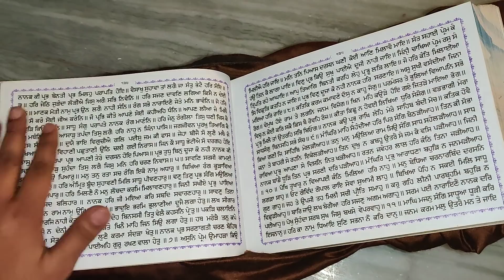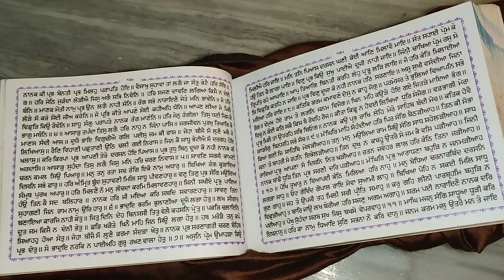Magh majan sang sadhua | Shabad Vichar | Guru Granth Sahib Ji HD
Sagrand Maagh Gurbani Vichar | Hukamnama Sahib Shabad Vichar
ਇਸ ਚੈਨਲ ਤੇ ਰੋਜ ਗੁਰਬਾਣੀ ਕੀਰਤਨ ਸ਼ਬਦ ਜਾ ਪਾਠ ਅਪਲੋਡ ਕੀਤਾ ਜਾਂਦਾ ਹੈ | ਸਾਰੀ ਸੰਗਤ ਪ੍ਰੇਮ ਨਾਲ ਸੁਣੋ ਚੈਨਲ ਸਬਸਕ੍ਰਾਈਬ ਕਰੋ ਅਤੇ ਬੈੱਲ ਆਈਕਨ ਵੀ ਜਰੂਰ ਦਬਾਓ ਤਾਕਿ ਹਰ ਵੀਡੀਓ ਦੀ ਸੂਚਨਾ ਆਪਨੂੰ ਮਿਲ ਸਕੇ  ਇਹ ਗੁਰਬਾਣੀ ਸ਼ੇਅਰ ਵੀ ਕਰੋ ਤਾਂਕਿ ਤੁਹਾਨੂੰ ਗੁਰੂ ਘਰ ਤੋਂ ਖੁਸ਼ੀਆਂ ਮਿਲਣ । ਨੀਚੇ ਦਿਤੇ ਗਏ ਲਿੰਕ ਨੂੰ ਦਬਾ ਕੇ ਚੈਨਲ ਨਾਲ ਜੁੜੋ ਜੀ
ਸਾਡੇ ਚੈਨਲ ਨਾਲ ਜੁੜਨ ਲਈ ਤੁਹਾਡਾ ਧਨਵਾਦ ।
We upload daily Gurbani Kirtan, Path, Katha or Hukamnama Sahib vichar, Historical Gurudwara Sahib, Sagrand, Puranmashi, Masya.
Ek Onkar, Satnam Waheguru, Dhan Guru Nanak Dev Ji, Sikhism, Gurbani Kirtan, Golden Temple, Darbar Sahib, Shabad Gurbani Kirtan, Dhan Guru Gobind Singh Ji, Dhan Guru Granth Sahib Ji, Nirankar, Simran, Akal Murat Onkar Gurbani